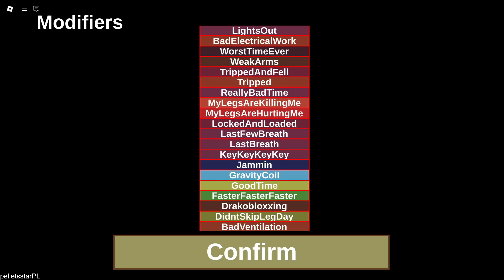DOORS Retro Mode with 23 MODIFIERS! ...very buggy